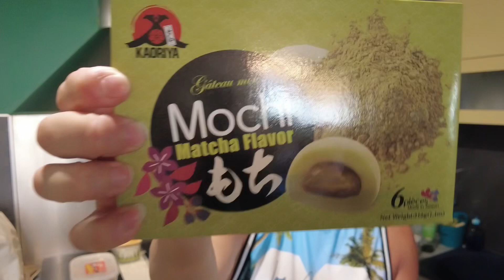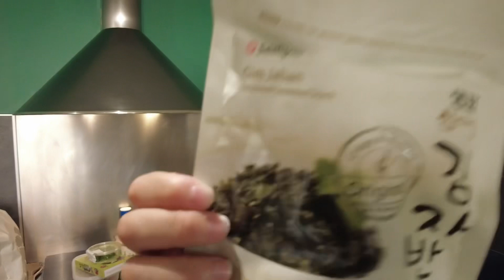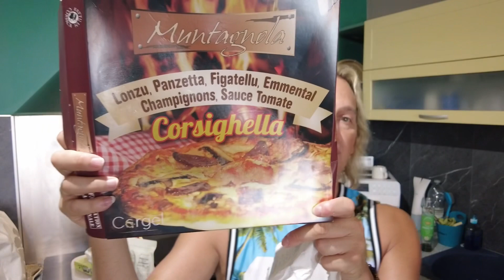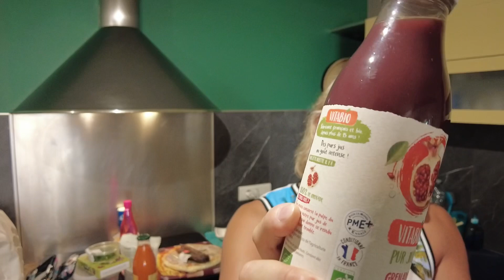Retour de courses spécial corse chez Leclerc : des spécialités unique sur l’île !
hello sunshine

voici les spécialités de l'ile corse